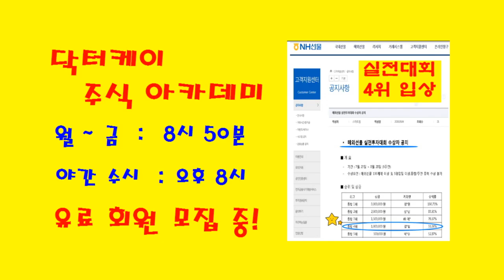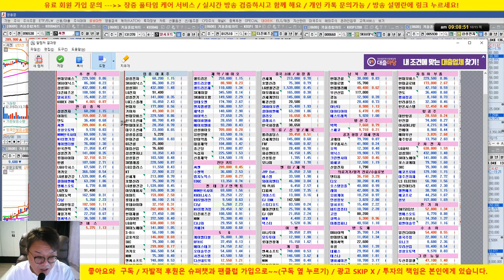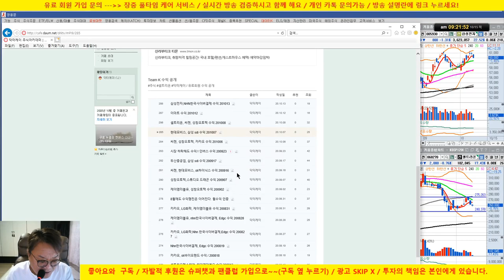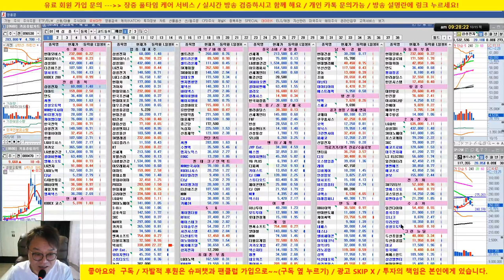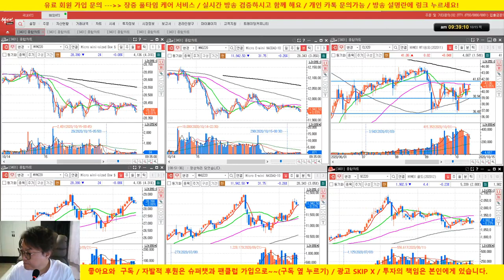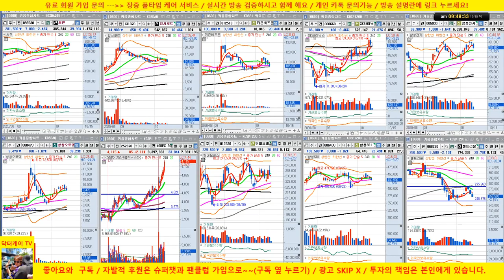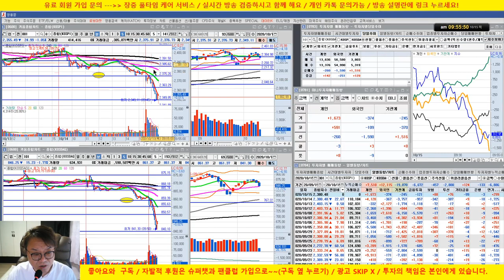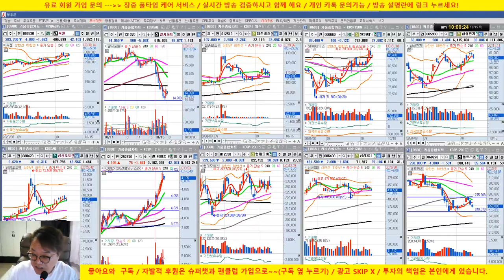[주식 생방송] 전일 인버스 매수 & 셀트리온 전략 완전 퍼펙트/20/10/15/닥터케이 주식아카데미/무료 추천주 & 종목상담/실전투자대회 입상자